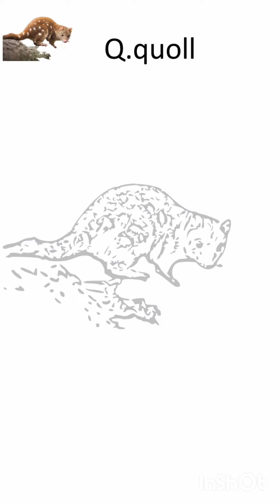สมุดภาพระบายสีA-Z